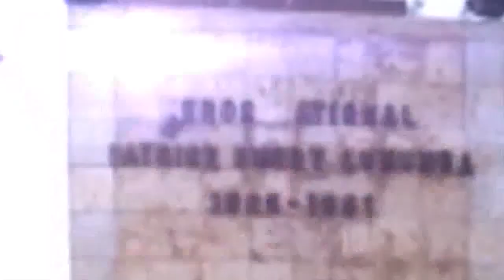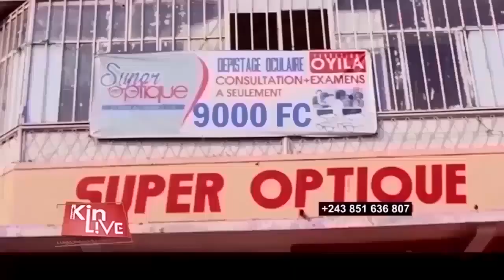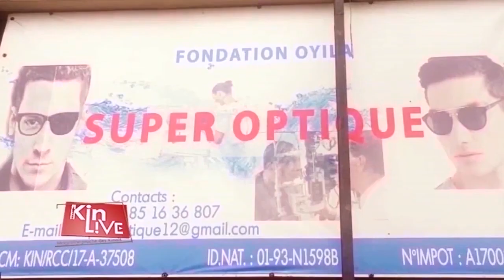MARTIN FAYULU POUR 2EME FOIS DANS LA RUE POUR DIRE NON A L'AGRESSION RWANDAISE